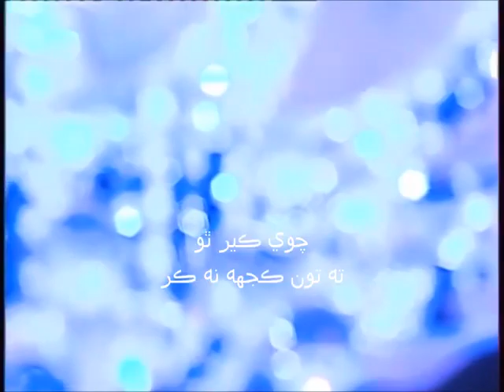Chawe kair tho (Azad Nazam) | bedil masroor |bedil masroor songs | shamsher ul hyderi | sindhi song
bedil masroor
bedil masroor sings shaikh ayaz 'maan dohi haan'
masroor shaikh ayaz bedil masroor
dohi by bedil masroor
asaan royi royi bedil masroor
evergreen sindhi songs
sindhi sad songs
sindh
bedil
sindhi poetry
song
sindhi singers
sindhi sangat
sindhi program
sindhi channel
sindhi sad poetry
sindhi news channel
sad sindhi
sindhi news
sad music sindhi